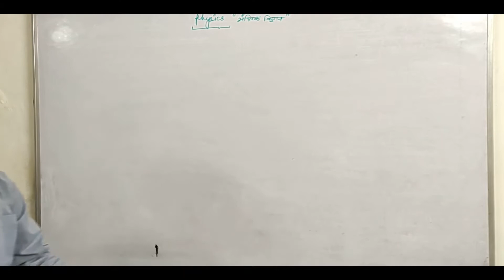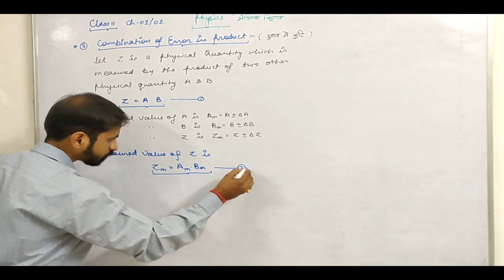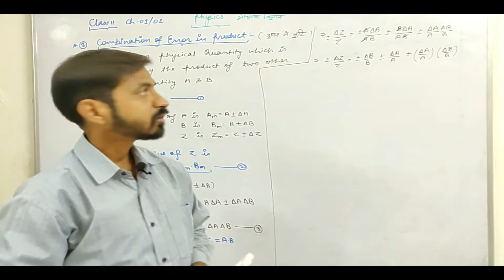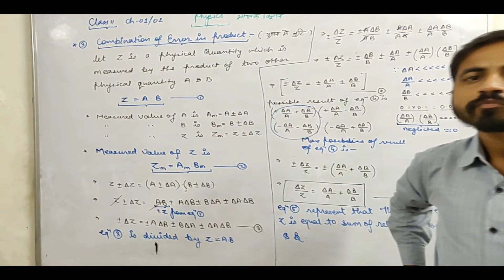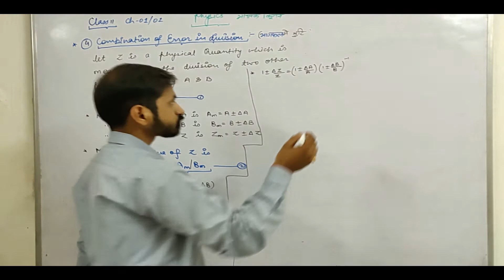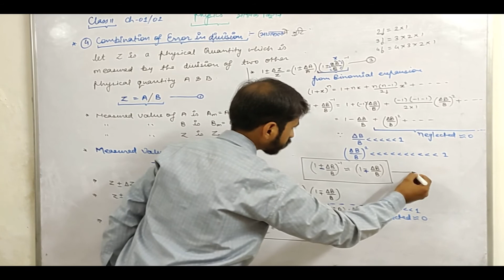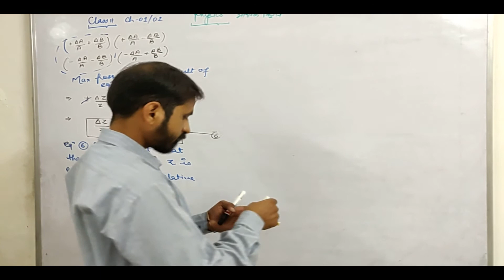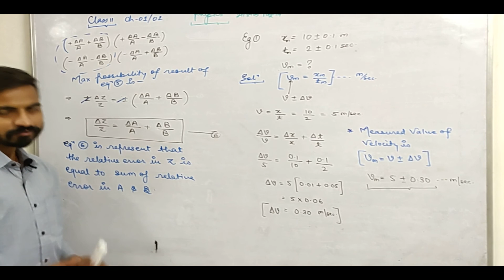CLASS 11 PHY CH 01 UNITS AND MEASUREMENTCOMB OF ERROR IN PRODUCT & DIVISION